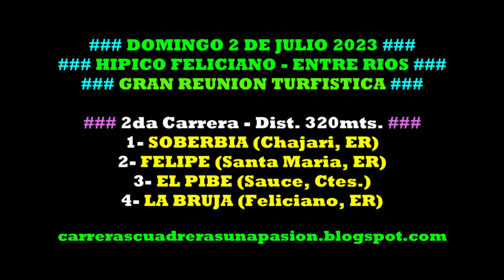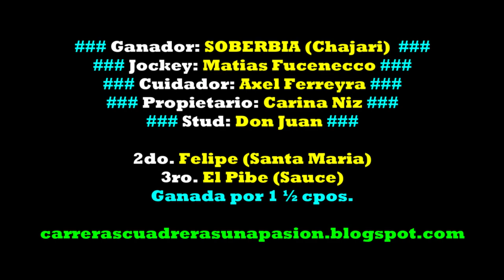SOBERBIA, Hipico Feliciano, ER (02/07/2023), Dist. 320mts.